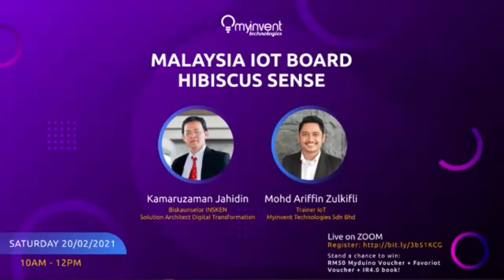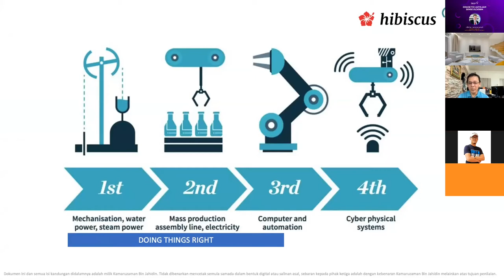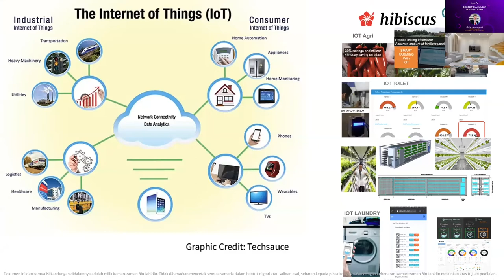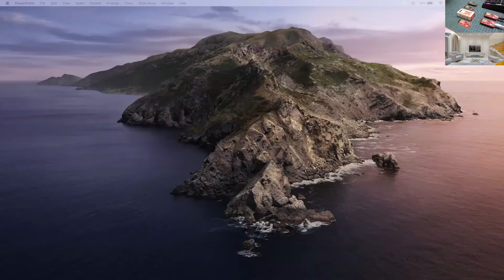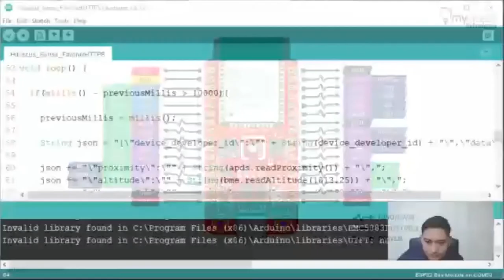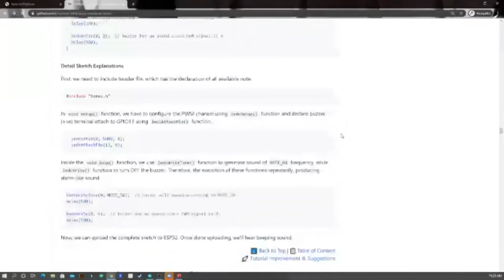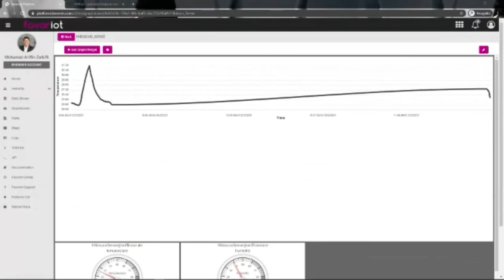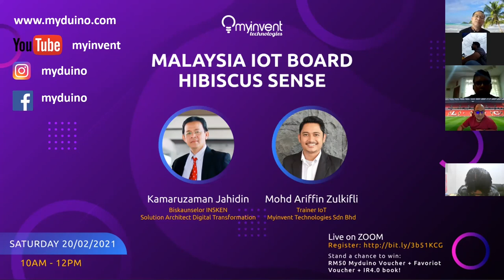Sesi Live ZOOM - Malaysia IoT Board: Hibiscus Sense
Sesi live di ZOOM berlangsung pada 20 Feb 2021 dengan kerjasama Tuan Hj. Kamaruzaman Jahidin.

Tujuan sesi live ini adalah untuk berkongsi apa itu Internet of Things (IoT), bagaimana IoT boleh memberi mangaat kepada kehidupan seharian kita, dan seterusnya memperkenalkan produk terkini Myinvent iaitu Hibiscus Sense: ESP32 IoT Development Board.